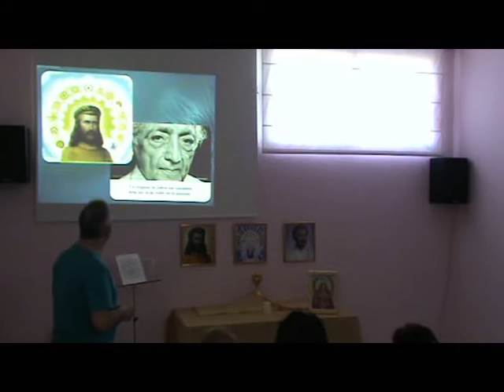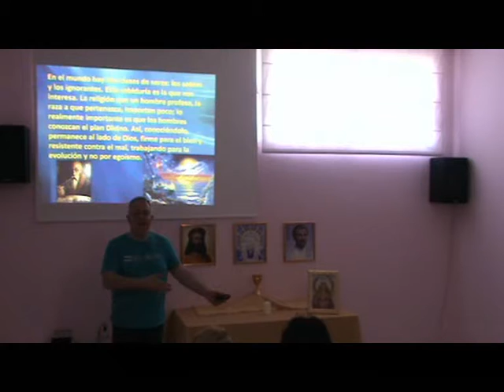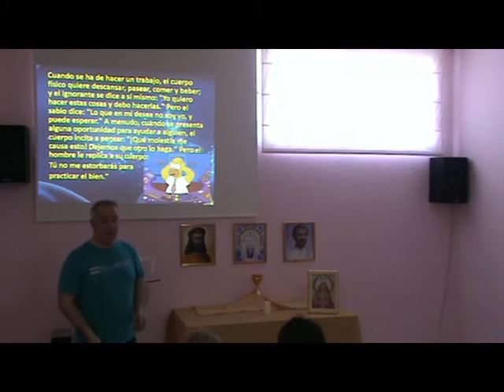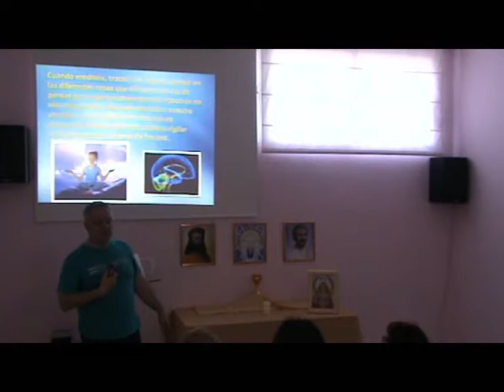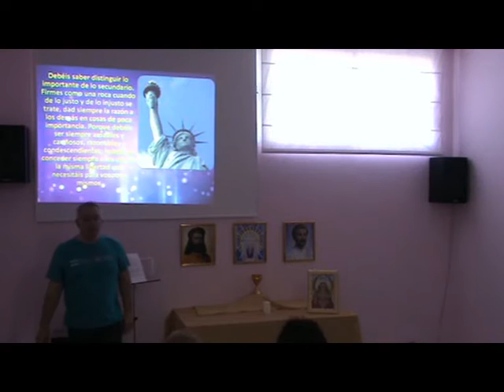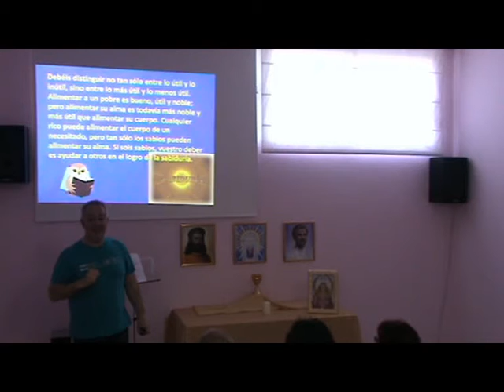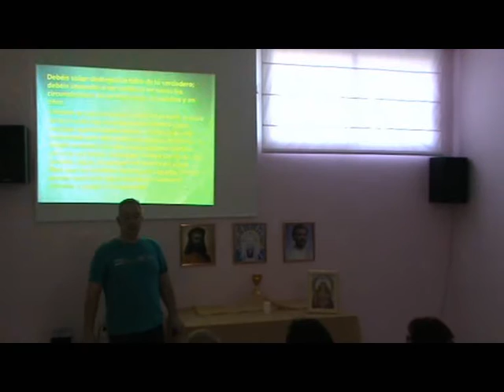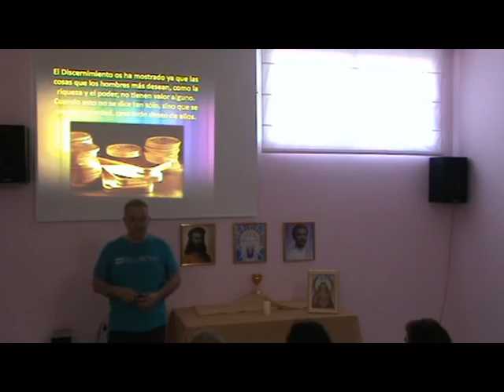A los pies del Maestro I